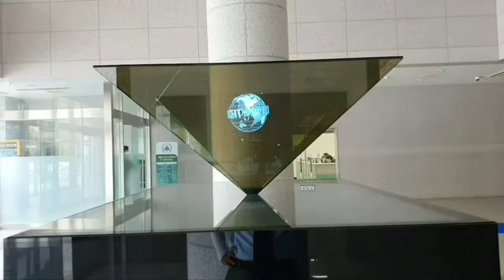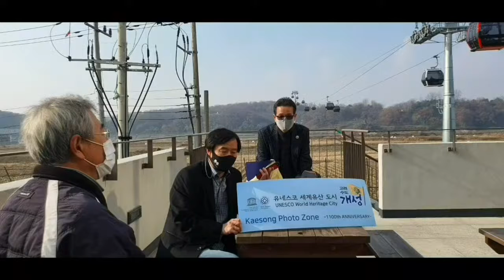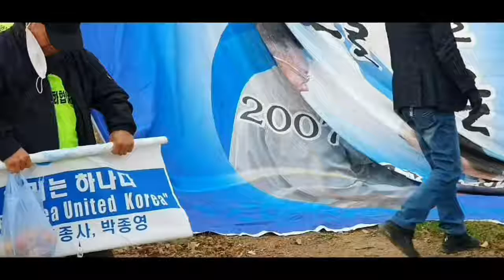개성항공 주식회사 송년 인사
새해복많이 받으세요